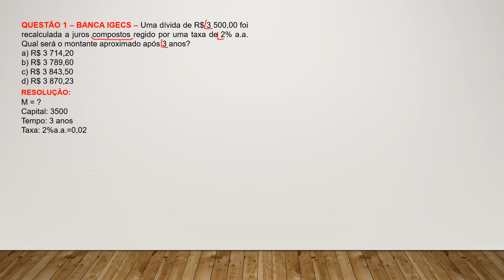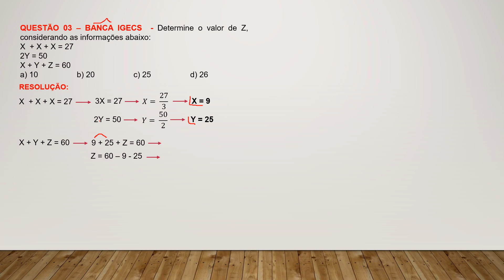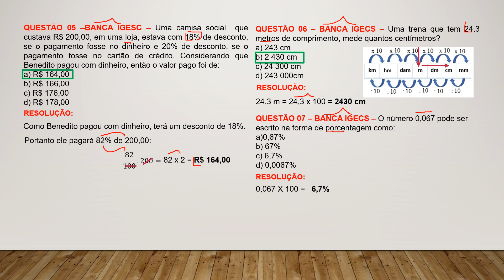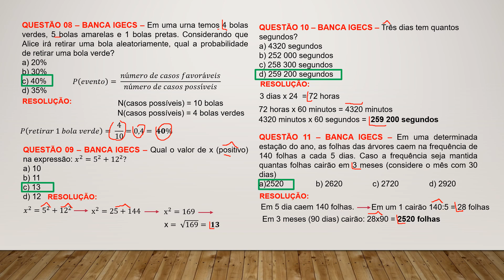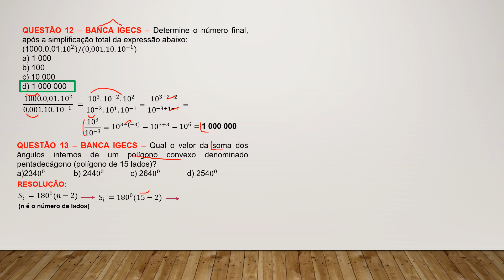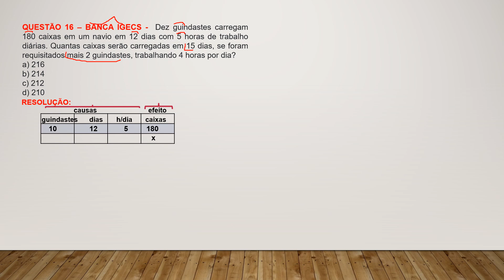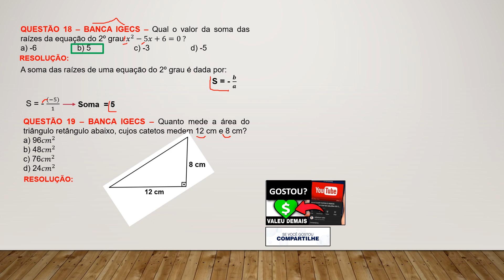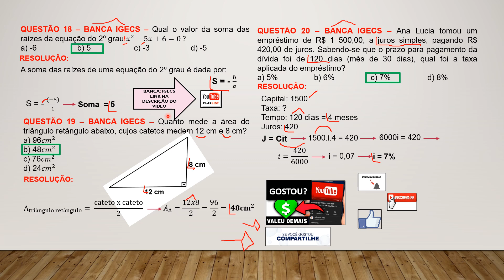GUARDA CIVIL MUNICIPAL BARUERI/SP - Revisão final questões de Matemática - IGECS - Prova dia 03.12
Banca IGECS